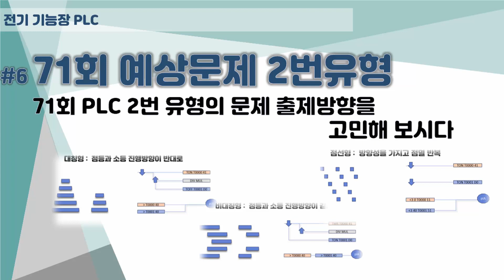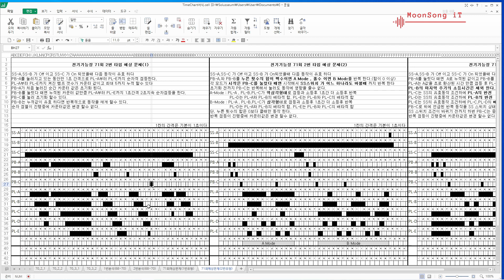#6 전기 기능장 71회 대비 예상문제 2번유형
2022년 상반기 71회 전기기능장 실기 1과제 PLC문제를 예상해보기 위해서
2번유형 3문제를 출제 했습니다.